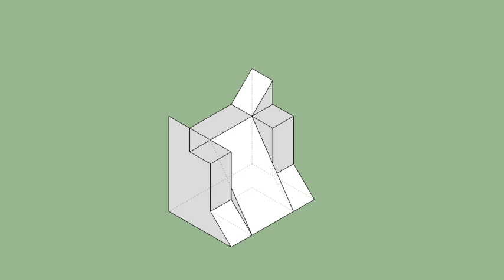育才出版-基礎圖學空間感練習本-第118頁第214題（三視圖轉等角圖部份）